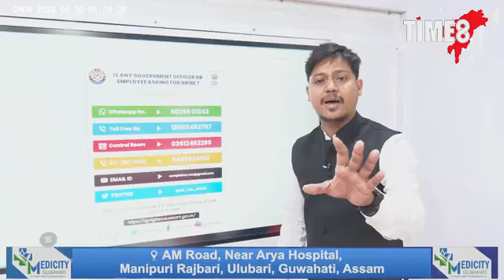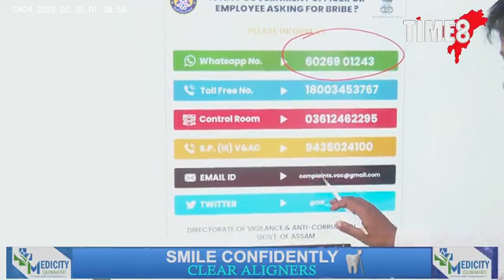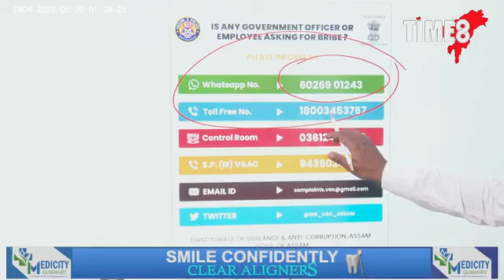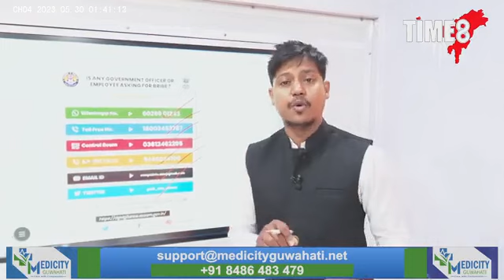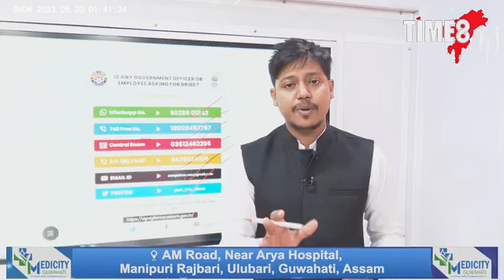ঘোচ বিচাৰিলেই ফোন কৰক।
ঘোচ বিচাৰিলেই ফোন কৰক। ইটোৰ পিছত সিটো দুৰ্নীতি নিবাৰক শাখাৰ জালত। ১২ ঘণ্টাৰ ভিতৰত ৩ ঘোচখোৰক হাতে-লোটে গ্ৰেপ্তাৰ